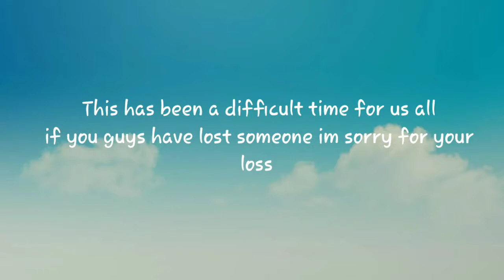Self made👔 (Valorant montage )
Happy new years everyone 2020 has been a rough year for us all, and say hello to 2021 hopefully 2021 will be able to change for what happened in 2020. Stay safe everyone and thank you doctors, nurses and paramedics!!

This video is also a little bit short cause of work and i put in the wrong outro my bad!